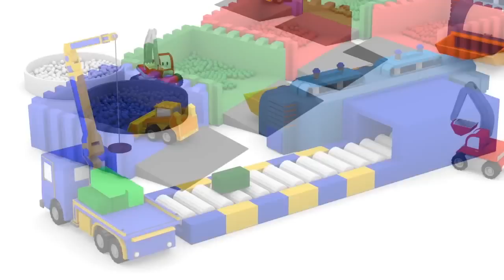和戴诺、翻斗车和迷你卡车学习颜色形状和数字 - 周末特辑 👶 幼儿教育卡通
➢订阅更多趣味儿童卡通，来和恐龙戴诺、迷你卡车、翻斗车伊森和火车泰德一起学习数字、形状、字母和颜色吧！

和恐龙戴诺、迷你卡车、翻斗车伊森、火车泰德、汽车、大脚卡车、垃圾车还有拖车一起学习颜色，形状和数字。 还有惊喜彩蛋，拆箱礼物哦。在汽车和玩具的伴随下，小朋友学东西更容易有趣。收看我们的儿童教育卡通，孩子们将轻松学习形状、颜色和数字！